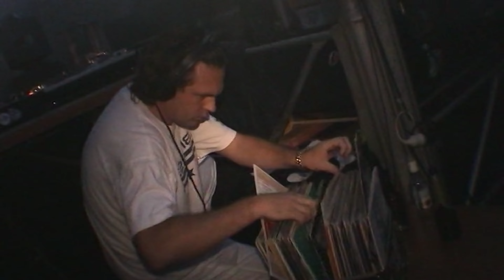SYSTEM 6 WITH BILLY BUNTER 2024 REMASTER